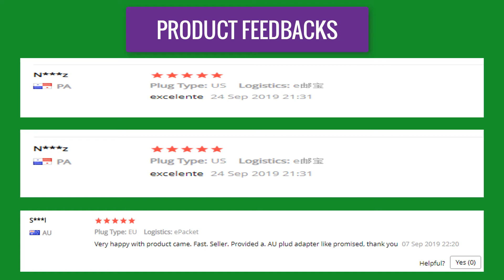Best WOLFIGO New Fuel Gas Tank Door Hinge for BMW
WOLFIGO New Fuel Gas Tank Door Hinge for BMW 7 E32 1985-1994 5 E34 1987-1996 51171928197, 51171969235